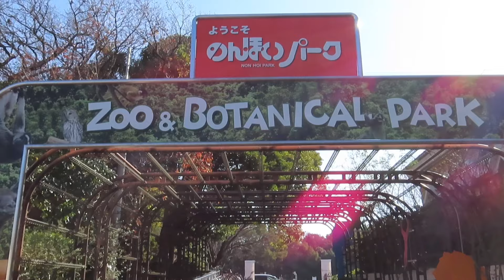カピバラに会える22施設一挙ご紹介！【動物園】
2023年動画撮影者が訪れた動物園22箇所をまとめました。

※かぴ天撮影者の独自の感想を含むため、広い心で見て頂けると嬉しいです💦
※動画内の情報は随時変更している場合があり、行かれる場合は施設のHP等でご確認してください

以下タイムスタンプを利用して気になる動物園に飛べます。ご利用ください

【目次】
00:09 長崎バイオパーク
00:50 岡崎市東公園動物園
01:35 神戸どうぶつ王国
02:16 鳥羽水族館
02:59 伊豆シャボテン動物公園
03:43 阿蘇ファームランドふれあい動物王国
04:32 南阿蘇ふれあい動物園フェアリーテール
05:14 姫路セントラルパーク
06:09 愛知牧場
06:56 日本平動物園
07:36 楽寿園
08:17 アニタッチららぽーと名古屋みなとアクルス
08:58 カワスイ川崎水族館
09:40 伊豆アニマルキングダム
10:25 伊豆リゾートヴィラ
11:18 サユリワールド
12:03 アニミルお台場店
12:46 富士サファリパーク
13:32 熊本市動物園
14:16 のんほいパーク
15:00 ごかつら池ふるさと村どうぶつパーク
15:45 カドリー・ドミニオン

動画内BGM
【FREE BGM DOVA-SYNDROME】

「きょうはいい天気」
「shuffle shuffle」
「Maru_Maru_Animals」
「まどろみの中」
「Brain Trust - Wayne Jones」
「トリートメントワルツ」
「のんきな日常」
「日がな一日ぶらぶらと」
「くるくる回る」
「ぐだぐだな感じ」
「ほっとココア」
「ゆかいな仲間」
「楽しく軽快に」
「Cuckoo Clock - Quincas Moreira」
「Fancy_Pop」
「元気いっぱい！」
「Bunny Hop - Quincas Moreira」
「ぐうたらりん」
「bo-tto hidamari」
「のんびり昼休み」
「おふろでちゃぷちゃぷ」
「お腹が空きました」

いつも可愛い音楽をありがとうございます。

動画内情報は2023年12月末時点のものです。